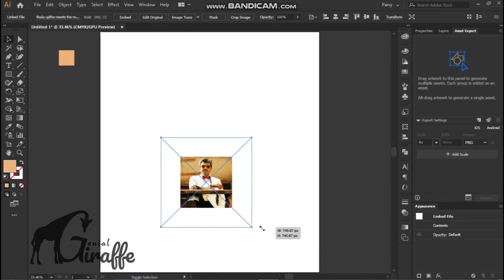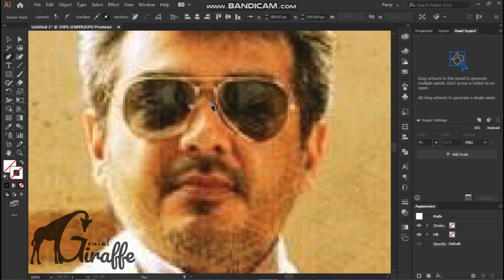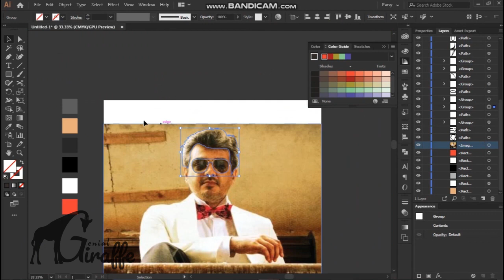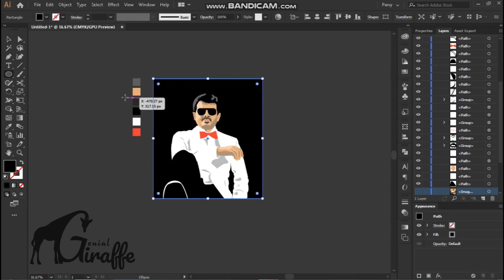Thala | Ajith kumar | Vector Art | Illustrator | Speed Art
This is the Speed art of  Illustration of Thala Ajith Kumar's image.

Credits